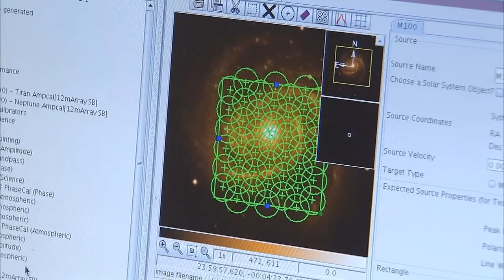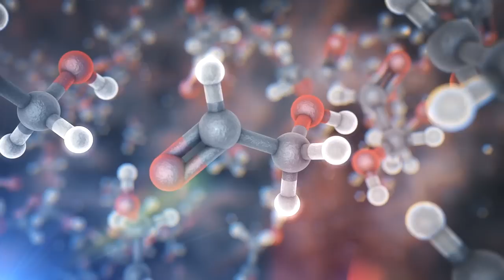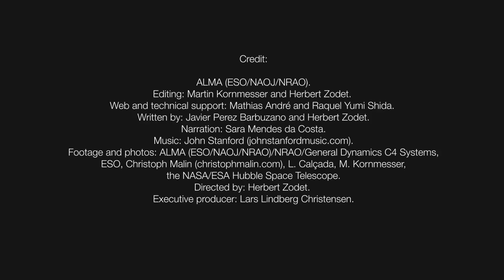Video News Release 38: The ALMA Inauguration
This video news release includes the highlights of the ALMA inauguration ceremony held in Chile on 13 March 2013. As well as the ceremony there are many breathtaking images taken with ALMA itself and views of its unique environment in the Atacama Desert. This event marks the completion of all the major systems of the giant telescope and the formal transition from a construction project to a fully fledged observatory. ALMA is a partnership between Europe, North America and East Asia in cooperation with the Republic of Chile.

Credit:
ALMA (ESO/NAOJ/NRAO).
Editing: Martin Kornmesser and Herbert Zodet.
Web and technical support: Mathias André and Raquel Yumi Shida.
Written by: Javier Perez Barbuzano and Herbert Zodet.
Narration: Sara Mendes da Costa.
Footage and photos: ALMA (ESO/NAOJ/NRAO)/NRAO/General Dynamics C4 Systems, ESO, Christoph Malin (christophmalin.com), L. Calçada, M. Kornmesser, the NASA/ESA Hubble Space Telescope.
Directed by: Herbert Zodet.